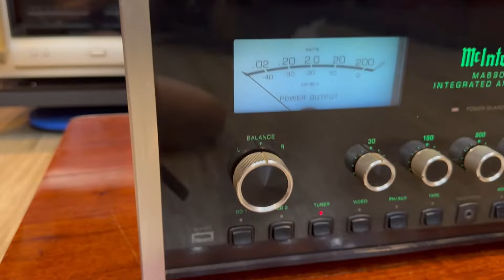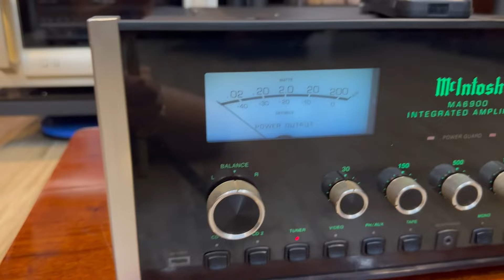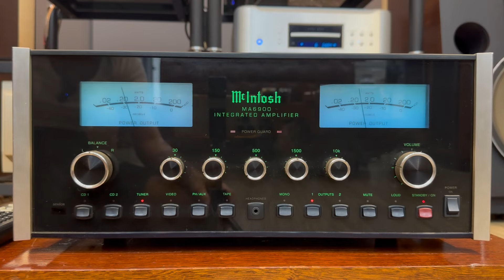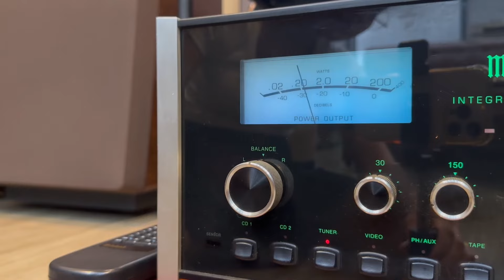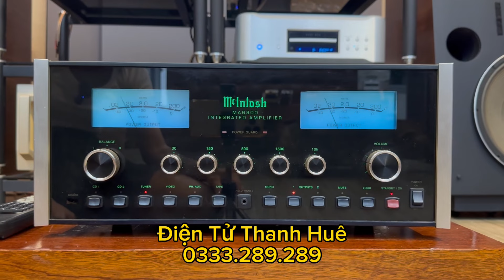Amplifier McIntosh ma6900 báo giá ,thông số kỹ thuật và test cùng L300 summit-Đối Tác Nhiều Dòng Loa